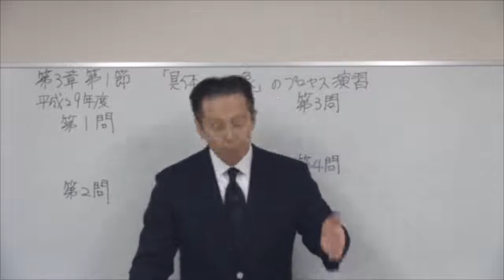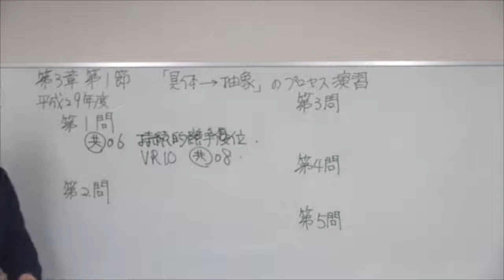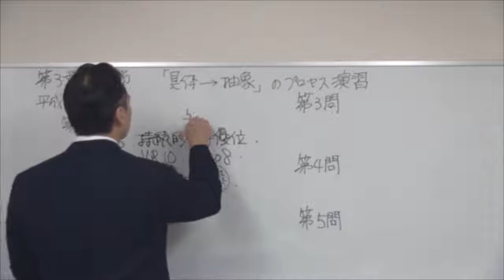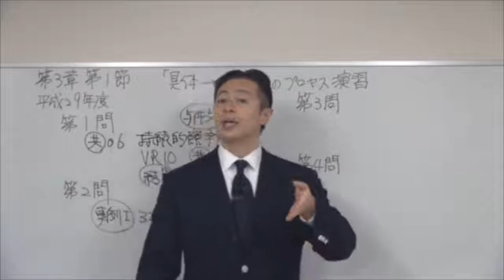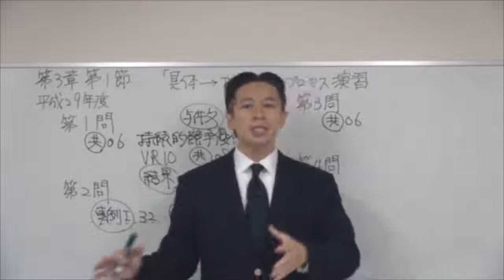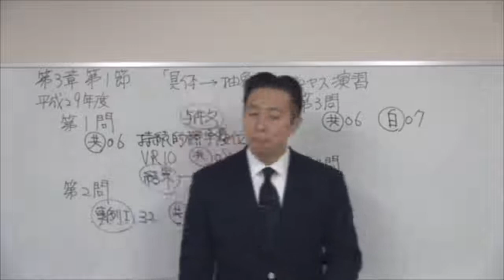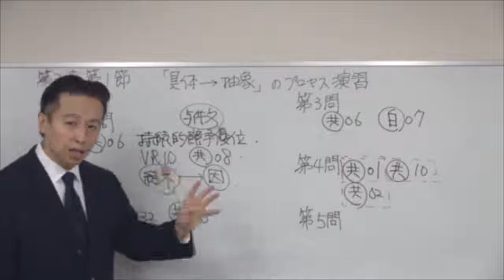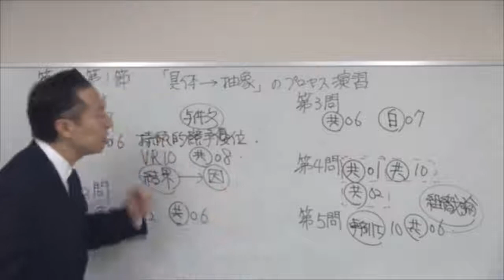2019速修２次テキスト 第3章「科目別攻略編」１ 2（平成29年度） HD